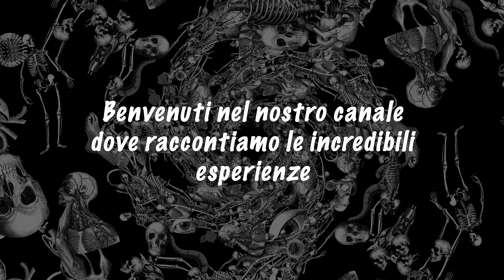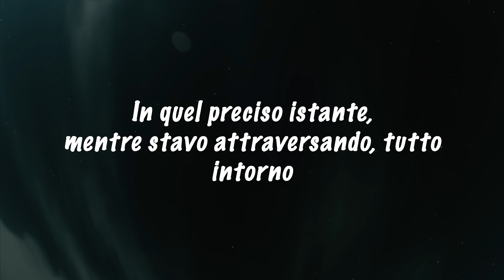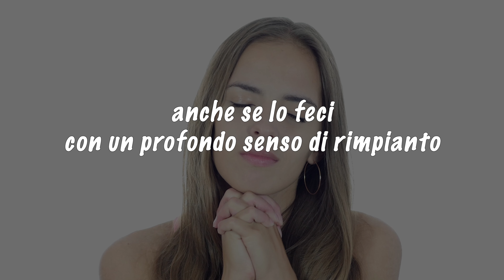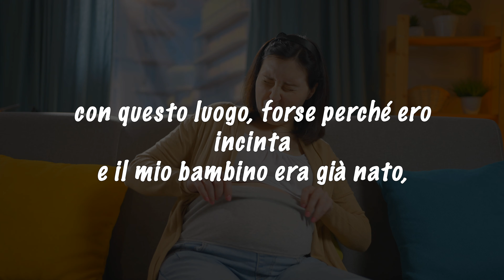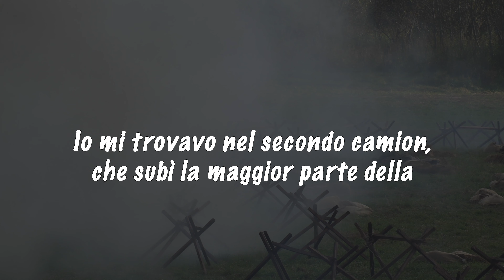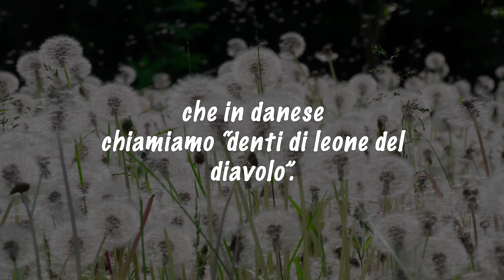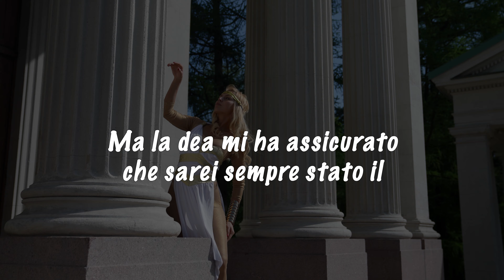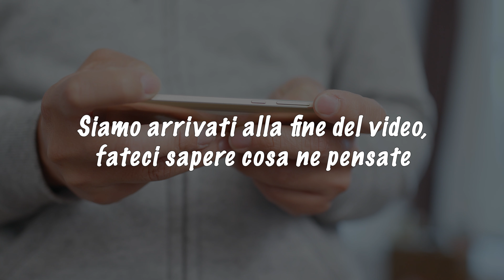Quando è morta ha sentito una MUSICA MERAVIGLIOSA CHIAMARLA a se | NDE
In questo affascinante video, esploreremo un'esperienza di morte imminente straordinaria in cui una persona è stata richiamata da una musica meravigliosa proveniente da un regno al di là della vita. Attraverso il racconto coinvolgente di questa persona, scopriremo come la sua esperienza di morte imminente sia stata accompagnata da un'esperienza musicale trascendentale.

L'individuo condividerà con noi le sensazioni e le emozioni che ha provato mentre la musica chiamava il suo spirito verso qualcosa di incredibilmente bello e oltre la comprensione umana. Attraverso le sue parole, ci immergeremo nel potere e nella bellezza di questa musica celestiale, che ha avuto un impatto duraturo sulla sua vita.

Esploreremo anche il significato e le possibili interpretazioni di questa esperienza. Cosa rappresenta questa musica? È un segno di un regno superiore? È un'indicazione di una dimensione spirituale che esiste al di là della nostra comprensione terrena?

Cosa succede dopo la morte? Esiste un aldilà dove le anime continuano a vivere e a evolvere? Quali sono le testimonianze di chi ha avuto esperienze di morte apparente o di confine tra la vita e la morte?

Come si spiegano i fenomeni paranormali o metafisici che sembrano sfidare le leggi della natura? Queste sono alcune delle domande che si pongono coloro che si interessano di spiritualità post-morte e di esplorazione dell’oltretomba.

Le esperienze di morte apparente (NDE) sono quelle situazioni in cui una persona viene dichiarata clinicamente morta o vicina alla morte e poi ritorna in vita raccontando di aver visto una luce, di aver lasciato il corpo, di aver incontrato esseri di luce o defunti, di aver attraversato un tunnel o un portale, di aver rivisto la propria vita o di aver avuto una visione del futuro.

Queste esperienze sono state studiate da vari ricercatori e medici che hanno cercato di capire se si tratta di allucinazioni, sogni, effetti chimici o neurologici o se invece sono prove della sopravvivenza della coscienza oltre il corpo fisico.

Le esperienze di confine sono quelle situazioni in cui una persona si trova in uno stato alterato di coscienza, per esempio per malattia, trauma, meditazione, ipnosi, droga o anestesia e ha percezioni extra-sensoriali, come udire voci, vedere visioni, avere premonizioni, comunicare con entità spirituali o avere esperienze fuori dal corpo. Queste esperienze possono essere fonte di trasformazione personale, di crescita spirituale o di crisi esistenziale.

I fenomeni paranormali sono quelli eventi che sembrano violare le leggi naturali o scientifiche, come la telepatia, la chiaroveggenza, la psicocinesi, la levitazione, la materializzazione, la bilocazione, la guarigione miracolosa o la medianità.
Questi fenomeni sono stati oggetto di indagine da parte di scienziati e parapsicologi che hanno cercato di verificare la loro autenticità e la loro spiegazione.

La spiritualità post-morte è quella visione che considera la morte non come una fine ma come una transizione verso un altro piano di esistenza, dove l’anima continua il suo percorso evolutivo e mantiene il contatto con i vivi.
Questa visione si basa su diverse fonti, come le religioni, le filosofie, le tradizioni esoteriche, le testimonianze dei trapassati o dei medium, le ricerche scientifiche o le esperienze personali.

Oltre la vita è quindi un ambito vasto e complesso che richiede apertura mentale, curiosità e rispetto.

 È un campo che offre spunti di riflessione sulla natura della realtà, sul senso della vita e sul destino dell’anima.

È un tema che può suscitare meraviglia, speranza, paura o dubbi. È una sfida che invita a superare i confini della materia e a trascendere i limiti dell’ego. È una scoperta che può cambiare il modo di vivere e di morire.